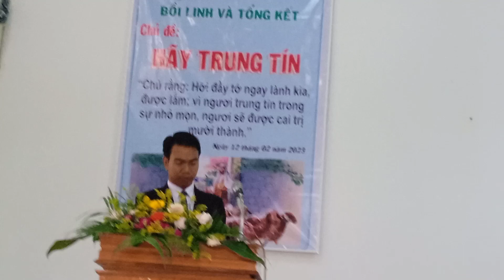bàn phụ nữ